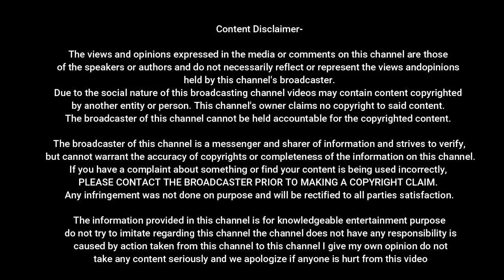Hindi Kahani- Andheri Raat || Horror Story || @Desi Love Doze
This video Is About :-Hindi Kahani- Andheri Raat || Horror Story || @Desi Love Doze

Hello friends,
 And the second video which is uploded in night this video is  related to the story i.e. Hindi Stories, Entertainment stories, Funny stories and at the end of the story you will be given a lesson that will motivate you to move forward in your life, that's why friends, if you watch videos, don't forget to watch the ending part because our motive is Not only to make the story but also want to give you good a lesson that I want to share with you guys, so friends, you are requested not to miss the ending part of the video, hope you people get that lesson Will like it.

Cheers

Hello friends today in this video I am going to tell you some really interesting topics of human life. And also some myth about our life. Which are not true.